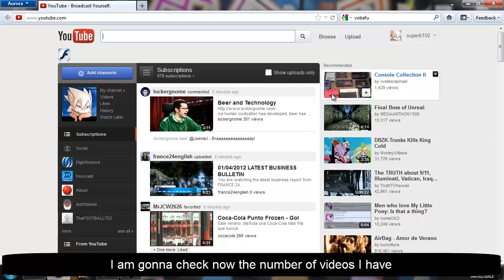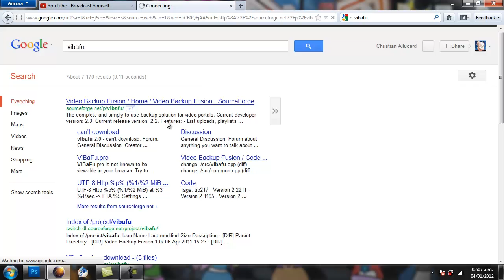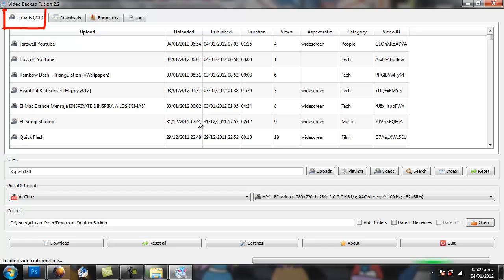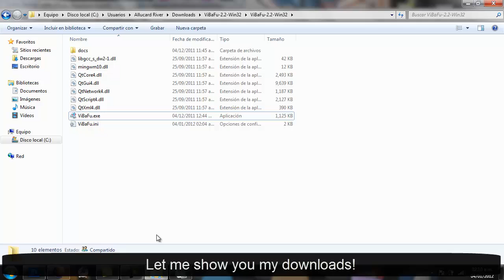How To Backup All Your Videos At Once From Youtube, Dailymotion and Myvideo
Mass Download Videos Free :D